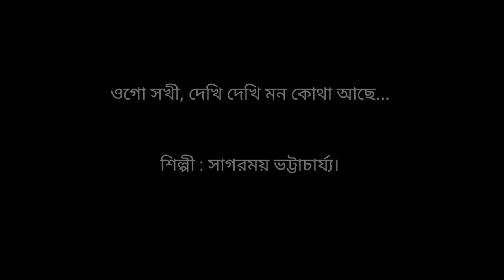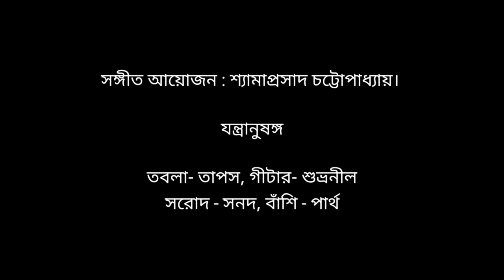Ogo Sokhi Dekhi Dekhi।। Sagarmoy Bhattacharjee ।।ওগো সখী, দেখি দেখি মন কোথা আছে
Credits:
Arrangement & keyboard: Shyamaprasad Chatterjee
Tabla: Tapas
Flute. Partha
Guitar : Shubhranil
Sarod :: Sanad
Mixing and Master : Shyamaprasad Chatterjee